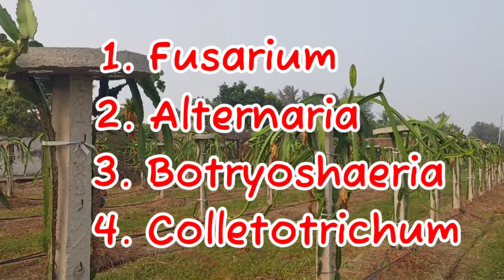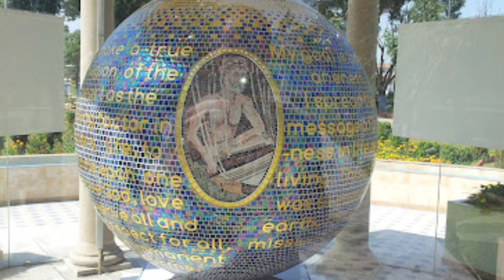428. Dragon में फंगस का सस्ता इलाज. कैसे हुआ संभव. भाग 1. Scientific & trusted method.